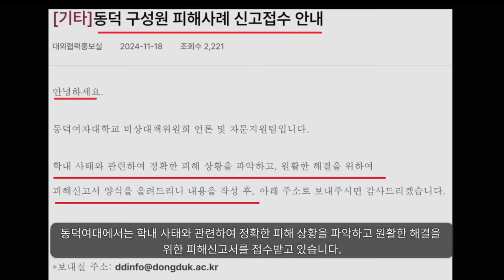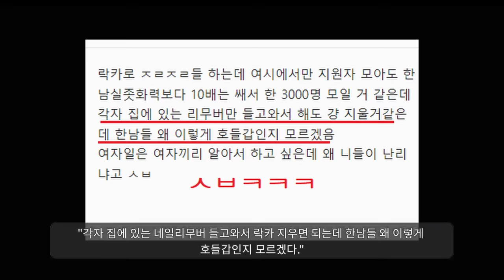실시간) 동덕여대생 ㅈ됐음ㅋㅋㅋ